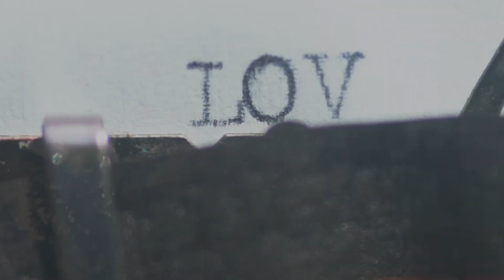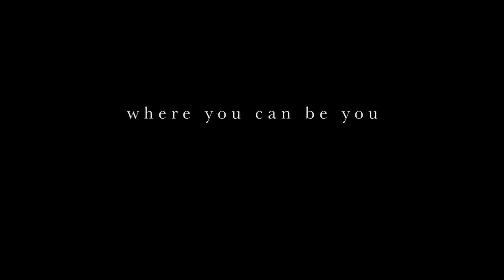Virgo 23rd November Weekly Horoscope 2020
24 Nov 2020 MERCURY IN SCORPIO TRINE NEPTUNE IN PISCES (3rd to 7th)
26 Nov 2020 MERCURY AND JUNO CONJUNCT IN SCORPIO (3rd)
27 Nov 2020 SUN IN SAGITTARIUS TRINE CHIRON IN ARIES (4th to 8th)
27 Nov 2020 VENUS IN SCORPIO OPPOSITION URANUS IN TAURUS (3rd to 9th)
29 Nov 2020 NEPTUNE DIRECT IN PISCES (7th)